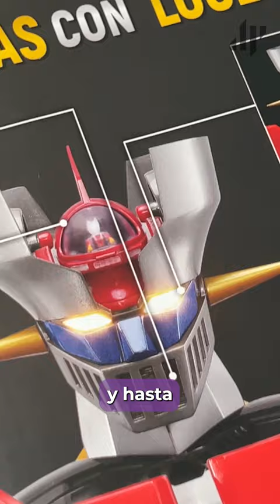Construye a tu propio Mazinger Z